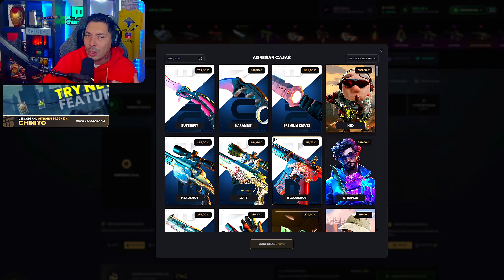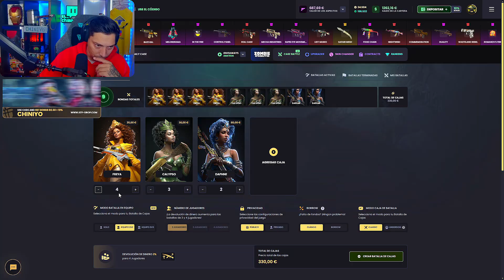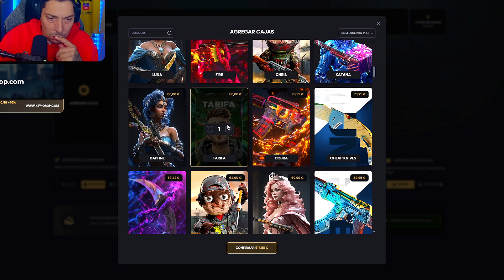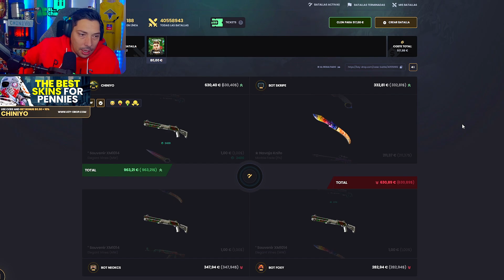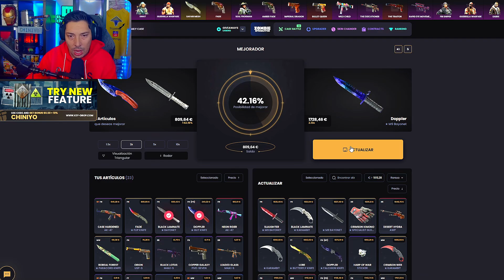RETIRAMOS CUCHILLO DE KEYDROP!! 🔥 | KEYDROP PROMOCODE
0.50$ Gratis + 10% extra en tu deposito!💰